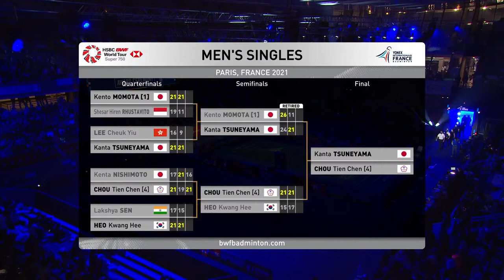YONEX French Open 2021 | Kanta Tsuneyama (JPN) vs Chou Tien Chen (TPE) [4] | Finals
Kanta Tsuneyama (JPN) vs Chou Tien Chen (TPE) [4]